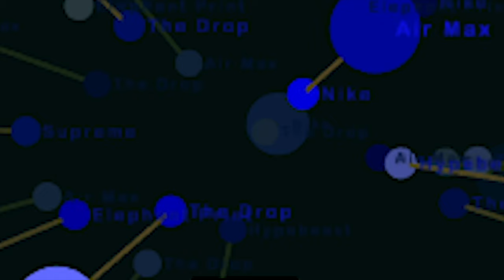The Drop Episode 1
Episodic show discussing topics in sneaker community